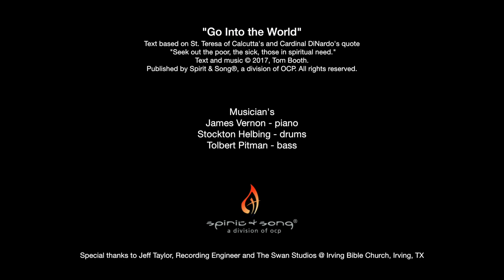The Commons: Go Into the World - Tom Booth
Tom Booth discusses his song "Go Into the World" with fellow composer Curtis Stephan.

"Go into the world,
loving the people that you meet.
Let your presence light new light in others,
in their hearts.

"Seek out the poor, the sick and the lonely.
Let mercy lead, as you have received,
for they are my sheep."